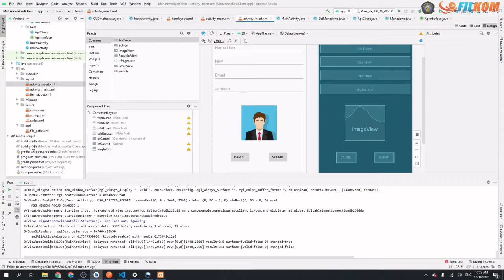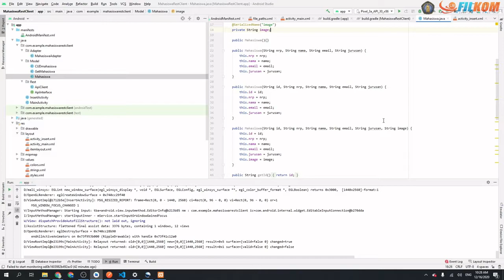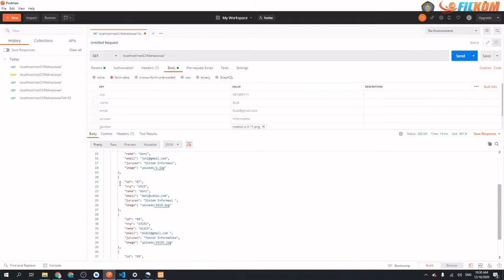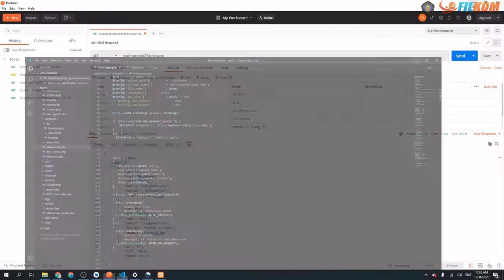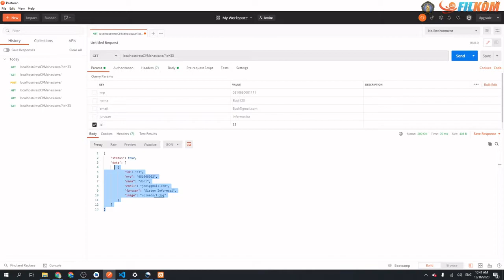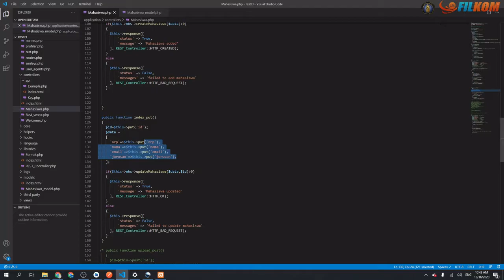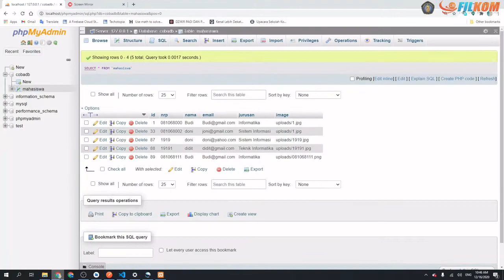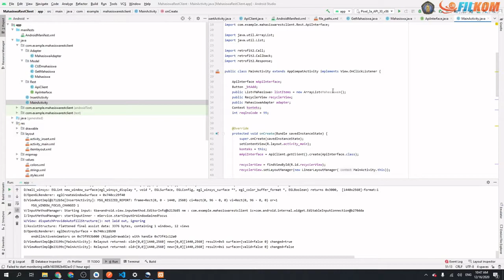Using Rest API in Android #2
materi Praktek Penggunaan Rest API pada aplikasi android terbagi menjadi 3 part,
kasus sederhana mencakup penggunaan recycler view, Rerofit, Gilde, proses read data dan insert data termasuk upload image dari kamera atau galery. Proses yg lain seperti update dan delete data intinya sama cara penerapanya dengan proses read dan insert pada contoh video ini

Web service menggunakan Code Igniter :
Link Download folder rest Api :